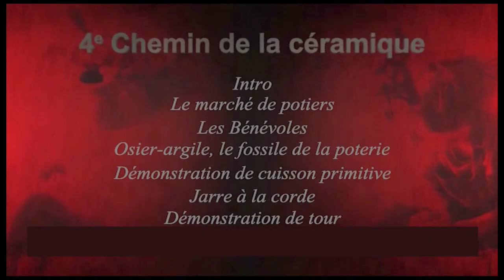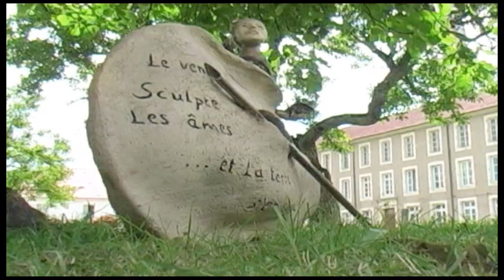Sion "CHEMIN DE LA CERAMIQUE"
Al Terre Native
Organisateur d'événementiel